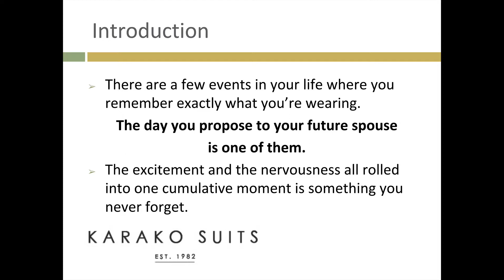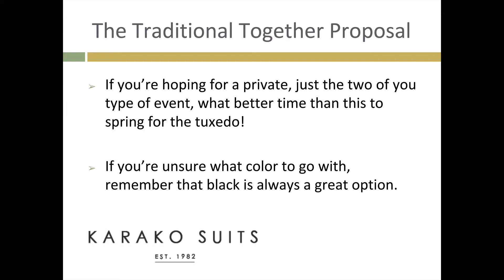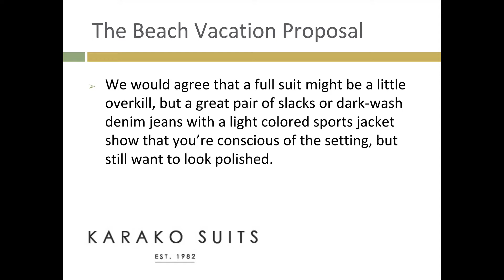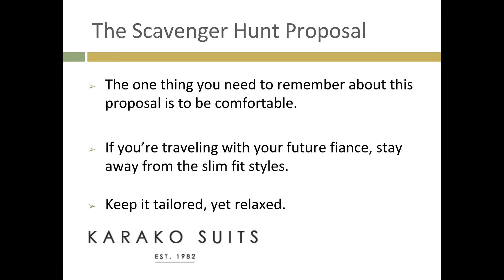Style Tips for Men: What to wear when you propose - Karako Suits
Pop the question in style
Want to read more?

There are a few events in your life where you remember exactly what you’re wearing. The day you propose to your future spouse is one of them. The excitement and the nervousness all rolled into one cumulative moment is something you never forget. And your outfit will be apart of the ever-told proposal story.

So, what should you wear for one of the most important days of your life? Well, it depends on the proposal, but we have a few ideas:

The Traditional Together Proposal
The Five-Star Restaurant Proposal
The Beach Vacation Proposal
The Scavenger Hunt Proposal

Need a little MORE proposal style guidance? Visit Karako Suits today for great quality at unbeatable prices.